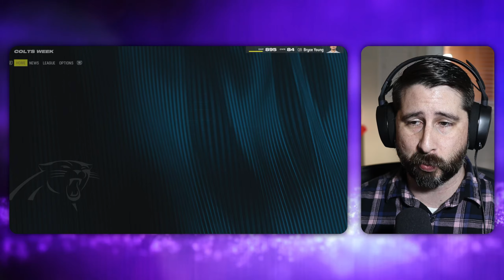A Come Back From 21 Points Down | Madden NFL 24 | Ep. 058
Follow our journey through a player lock franchise with Bryce Young in Madden NFL 24 and watch him become the best QB in the league!